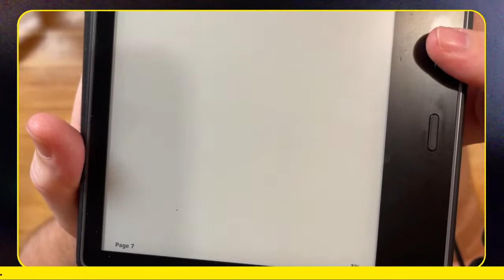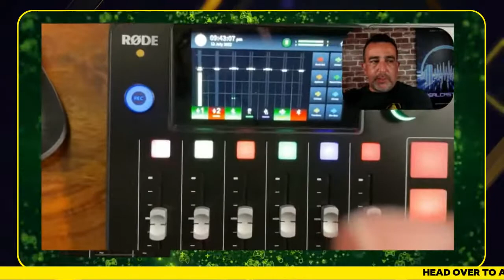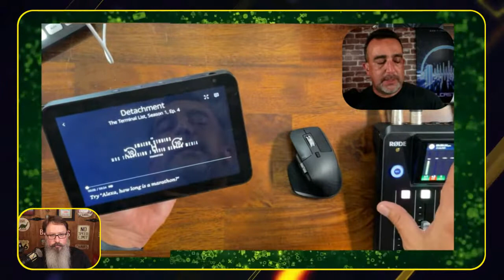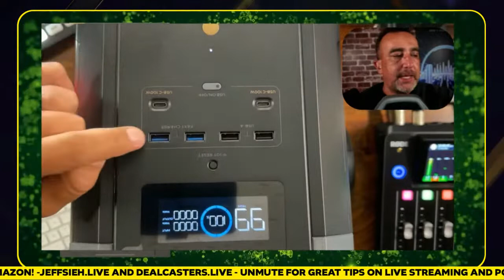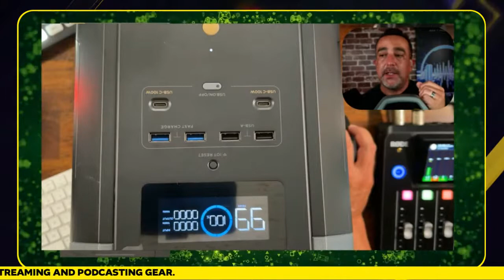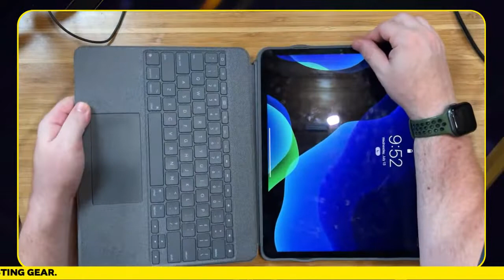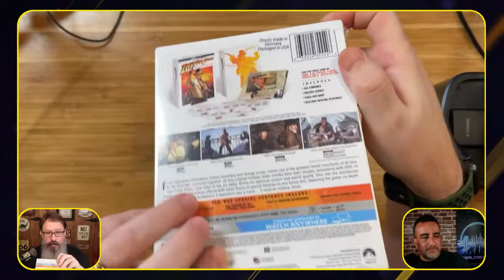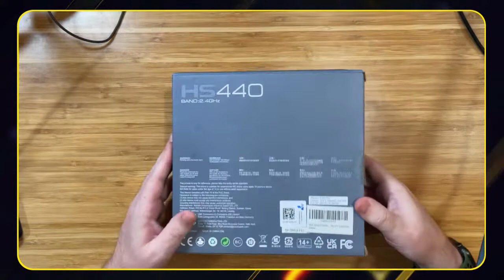Best Deals for Prime Day!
Join an epic shopping shoot-out where Jim Fuhs from Dealcasters.live and Jeff Sieh from JeffSieh.Live battle it out to see who found the best Prime Day deals.

Join over on JeffSieh.live or Dealcasters.live and judge who found the best deals!